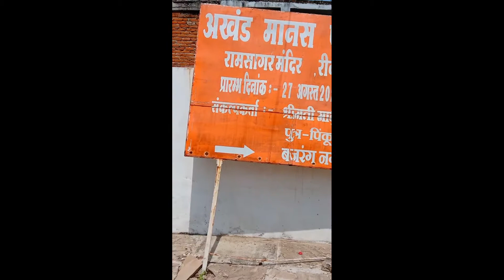(7th Vlog)@hindustanshlokvlogs2462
daily Vlog
my 7th Vlog
my daily Vlog
blog daily
vlog daily
first vlog
first vlog
daily Vlog
my 1st Vlog
blogs
vlog chanel
chanel vlog